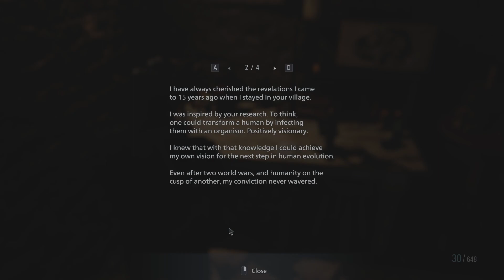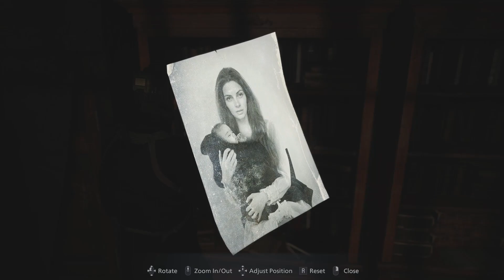Chris Redfield's Attack - Chapter 9 - RESIDENT EVIL VILLAGE - Gameplay Walkthrough